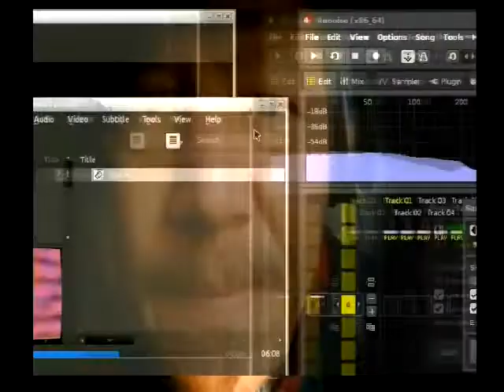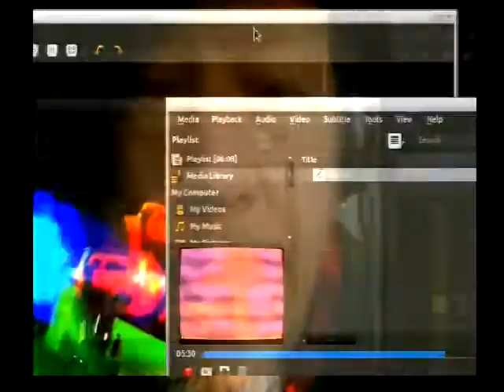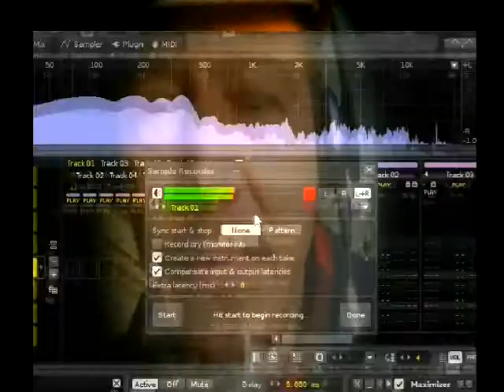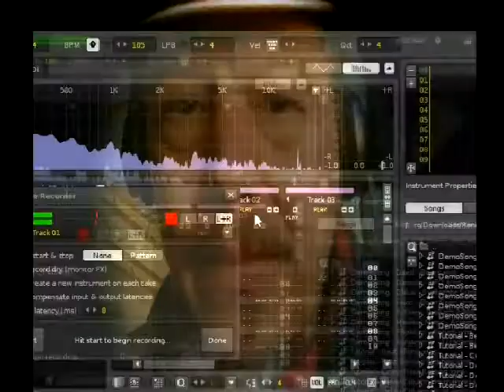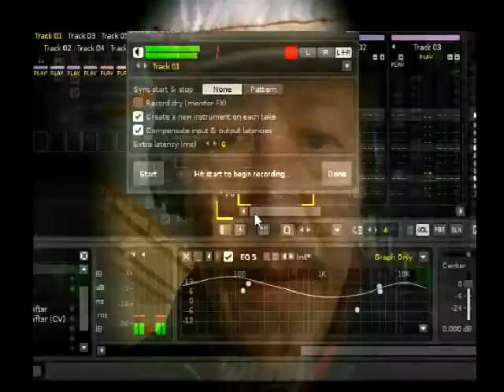Light Paint HiR + Renoise + CarioAffineBlend = Great sound control for your "video productions".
Using Light Paint HiR, Renoise (renoise.com) and the Frei0r CarioAffineBlend filter, one can do fancy screen-casting tutorials, music videos, etc. and have superior control over the sound quality...good enough that I decided to sing a little ad-lib diddy.